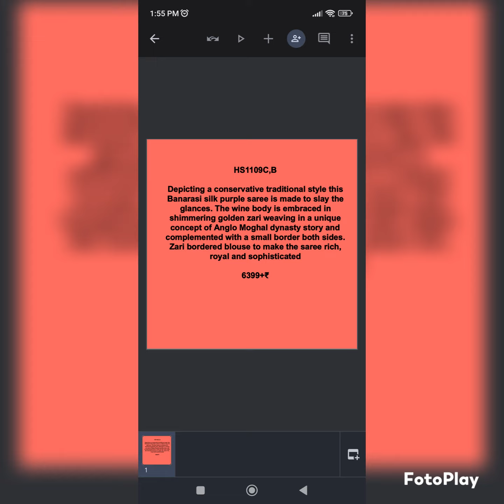Banarasi silk purple saree shimmering golden zari complemented with a small border both sides